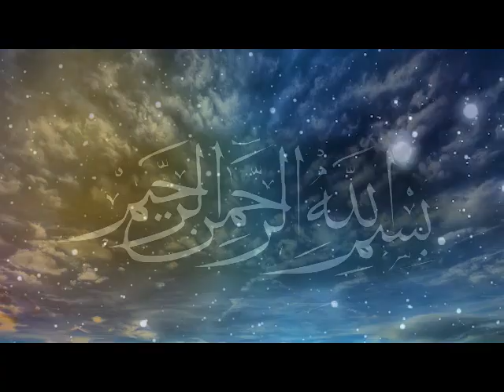La Responsabilité en islam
Sheikh Famba Ali Hemedi